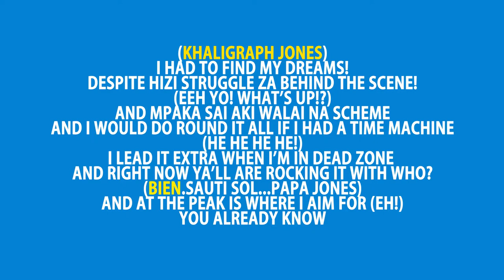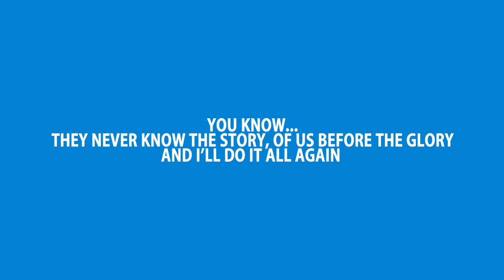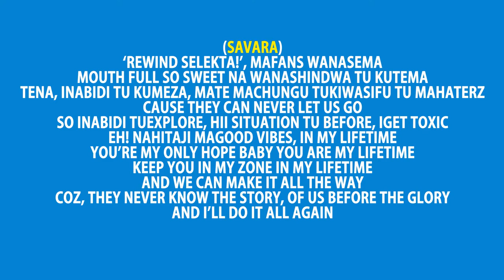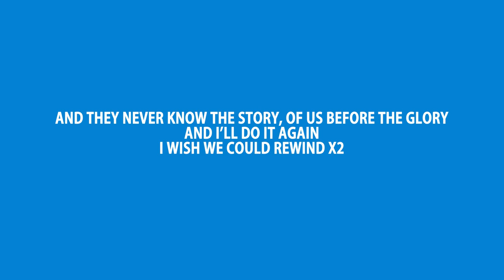SAUTI SOL - REWIND (LYRICS) (FT. KHALIGRAPH JONES) ENVISAGED BY JACKTONE LOVE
Song; Rewind
Artists; Sauti Sol Ft. Khaligraph Jones
Video; Envisaged By Jacktone Love